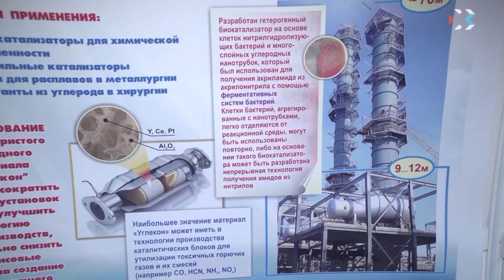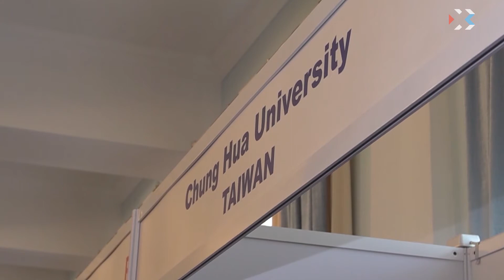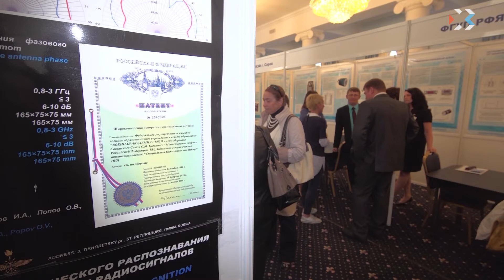Выпуск новостей от 28 сентября 2018 (12:00)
Выпуск новостей от 28 сентября 2018 (12:00)